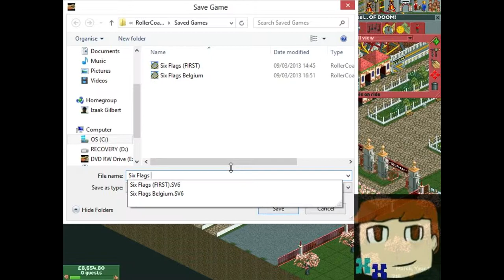Izaak Plays... RollerCoaster Tycoon 2! EP.1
I love Rollercoasters!